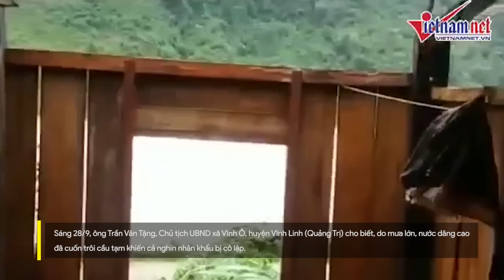Quảng Trị: Lũ cuồn cuộn cô lập trăm hộ dân, cán bộ gác chặn không để ai mất tích | Vietnamnet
Sáng 28/9, ông Trần Văn Tặng, Chủ tịch UBND xã Vĩnh Ô, huyện Vĩnh Linh (Quảng Trị) cho biết, do mưa lớn, nước dâng cao đã cuốn trôi cầu tạm khiến cả nghìn nhân khẩu bị cô lập.